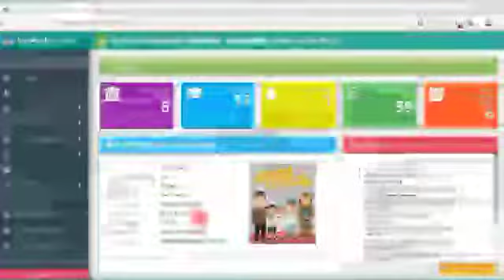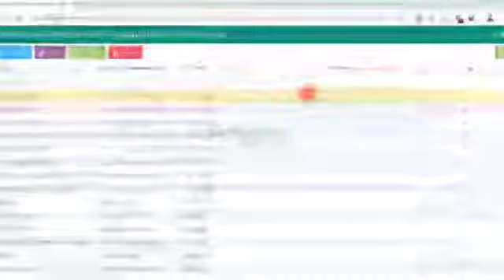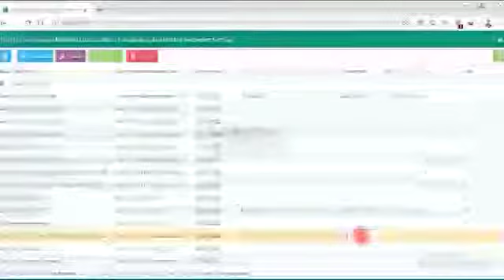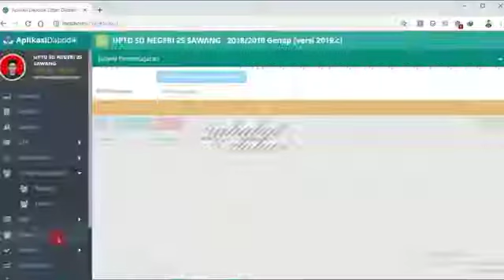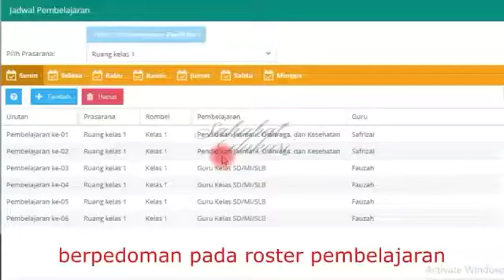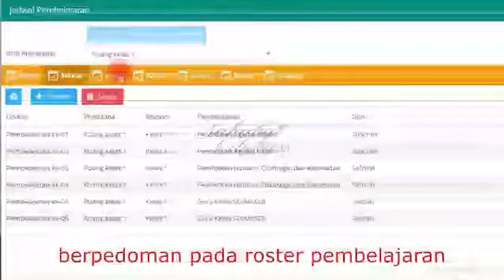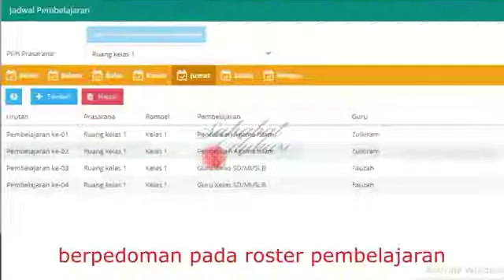Cara pengisian jadwal pembelajaran di Aplikasi Dapodikdasmen Versi 2019.c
Cara pengisian jadwal pembelajaran di dapodik mudah dan cepat semoga bermamfaat bagi yang menontonnya